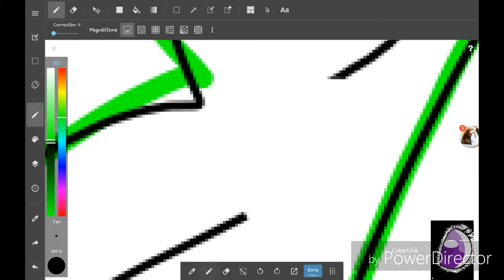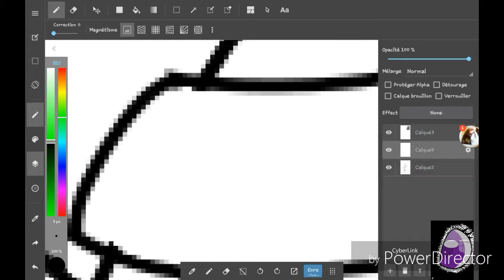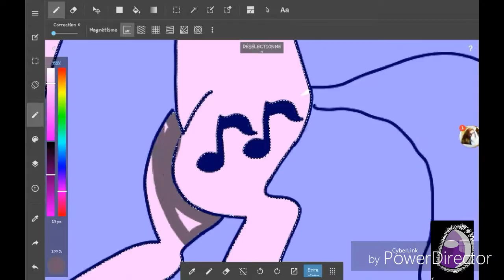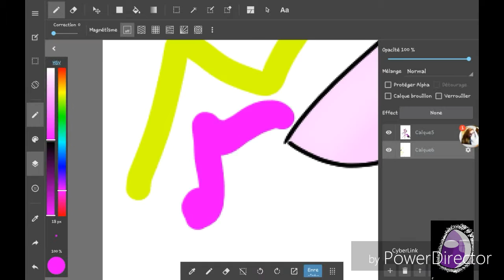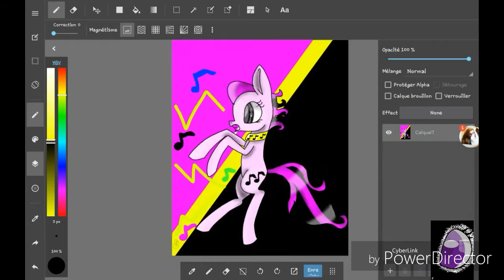[AT] mathilda - Speedpaint mlp